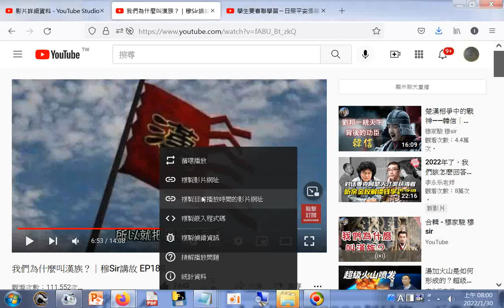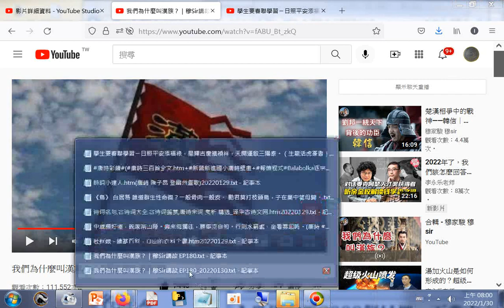我們為什麼叫漢族？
筆者附錄: 現今道劫並降，揚道於世化劫殃，有求孔孟聖道三寶心法就不枉費今生來世間。世間財世間用--生不帶來，死不帶去，或是給以後不相識的人用，但是得三寶心法卻能帶著走，在世能逢凶化吉、躲劫避難、改變命運，壽終能超生了死，離苦得樂，智者切莫入寶山而空手回。